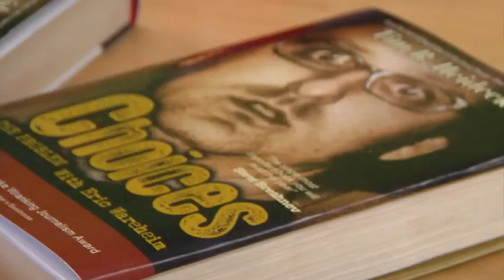Choices Party (S5 Extended Scene)